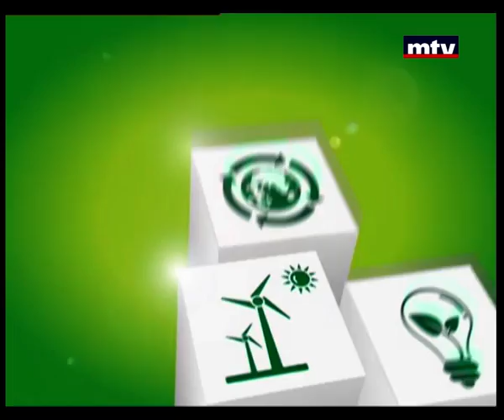Go Green - 16/04/2015